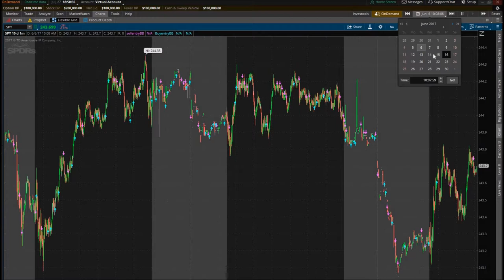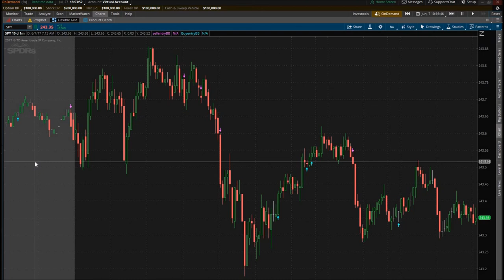Trading Tip Thursday #6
Trading Tip Thursday number 6! Better known as Triple T where I give you a trading tip every Thursday that helps you become a better day trader. I give you a confession as to what my thoughts are of the markets.